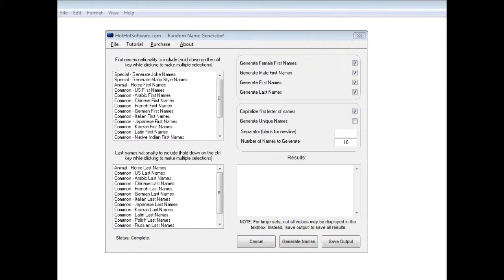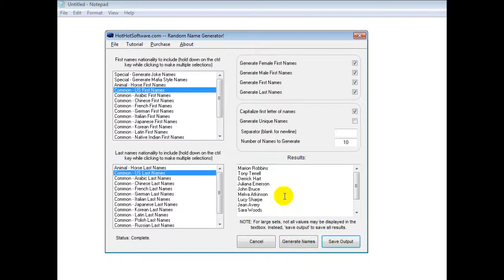How to generate a random names, random first names, random lists of names, and more!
for more details on Random Name Generator to generate random first names, last names, lists of random names, and more!

Have you ever needed a list of random names say for a game with friends, as a game developer, for research purposes, or populating a test database with random names? If so, then this software is definitely for you! You can generate regular random names, random baby names, a mafia style name generator, random character name generator, names of animals and for animals, plus much more! This software includes:

    The ability to generate first male names and first female names for the following nationalities: American names, common arabic names, common chinese names, French, German, Italian, Japanese, Korean, Latin, Polish, Norse, Native American, Russian, Spanish and Vietnamese Names
    The ability to turn any name into a 'mafia' style name that you can use for game guilds, or gaming
    Ability to generate ''joke' names or 'funny' names, screen names for computer games, plus much more!
    The ability to randomly generate animal names, such as for horses
    Plus, you can 'mix' and 'match' ethnicities (i.e., random spanish first names with random german last names)
    Plus, you can choose how the names should be separated, whether to save them to a file, or simply cut and paste, plus the ability to specify how many you wish to create!